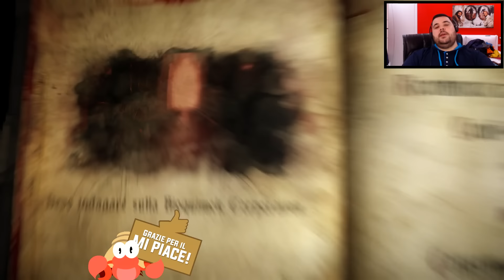Castlevania - Lords of Shadow 2 - 4°: IL Ritorno di Satana